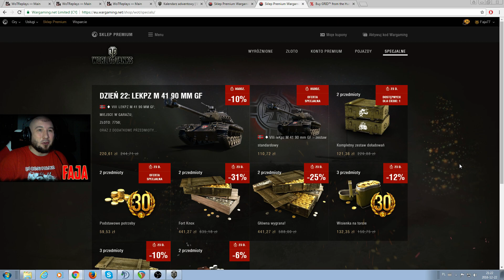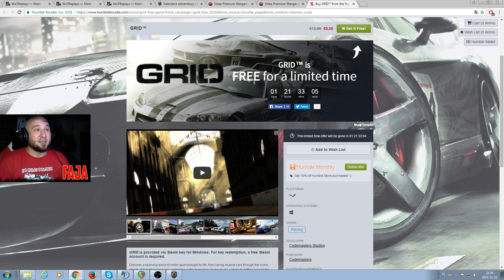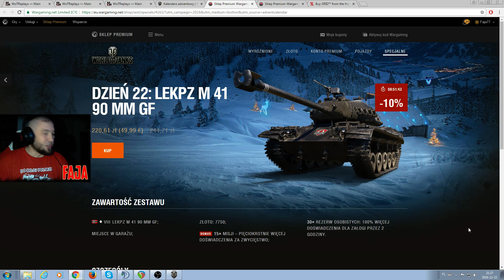Kalendarz adwentowy #22 M 41 90 MM GF - GRID za free :)